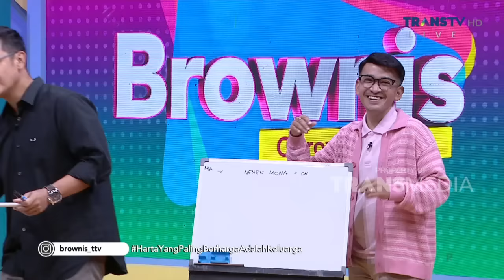Klarifikasi Mona Ratuliu Tentang Silsilah Keluarganya Dengan Gunawan | BROWNIS (11/9/23) P3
BROWNIS

TAYANG SETIAP HARI SENIN-JUMAT PUKUL 12.30 WIB